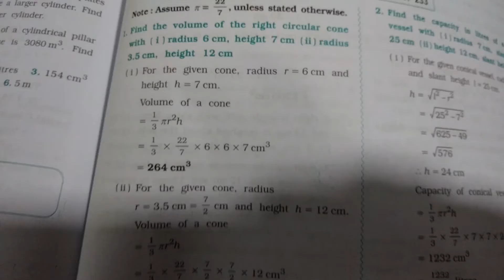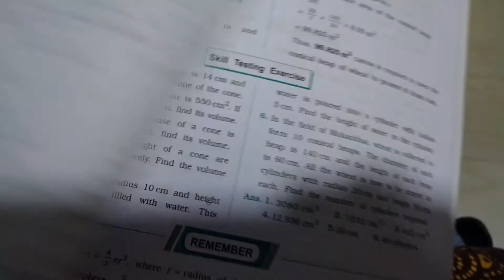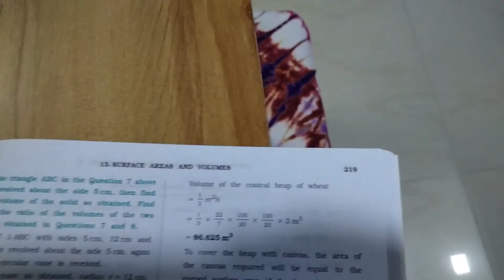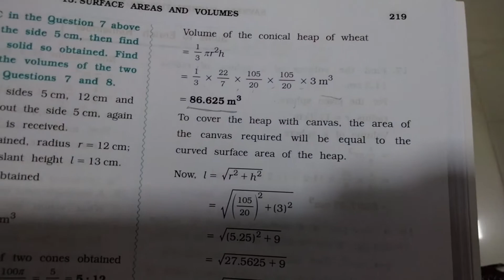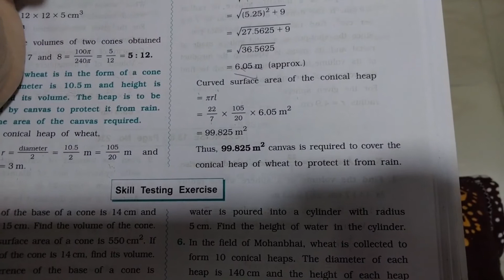RITIKA DAVE STD 9 MATHS CHAPTER 13 EX 13.7(1/9)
RITIKA DAVE STD 9 MATHS CHAPTER 13 EX 13.7